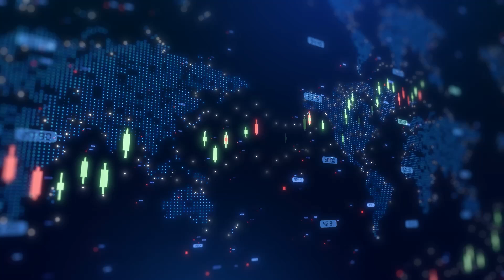Breaking Barriers: Immunic CSO marks International Day of Women and Girls in Science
Immunic Inc (NASDAQ:IMUX) chief scientific officer Dr Hella Kohlhof talked with Proactive's Stephen Gunnion about the evolving role of women in science and the challenges that still exist. Speaking on the International Day of Women and Girls in Science, she noted that while the number of women in biotech has increased, true equality remains a work in progress due to unconscious biases and societal expectations.

Kohlhof shared her personal journey, from working as a lab technician to co-founding Immunic Therapeutics and taking the company public. She emphasized the importance of persistence, curiosity, and building strong support networks in overcoming barriers.

Reflecting on leadership, Kohlhof highlighted the unique perspectives women bring to biotech, including a collaborative and empathetic management style. She also stressed the importance of mixed-gender teams and shifting the focus from "thinking like a man" to "thinking like a leader."

For young women aspiring to enter science, Kohlhof’s advice is clear: “Focus on your interests, build a strong network, speak up, and don’t give up.”